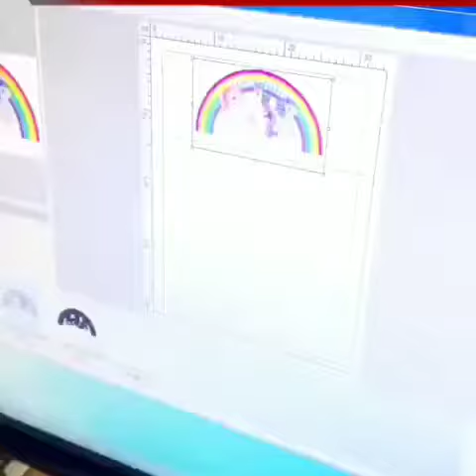how to print T-shirts by our UV printer